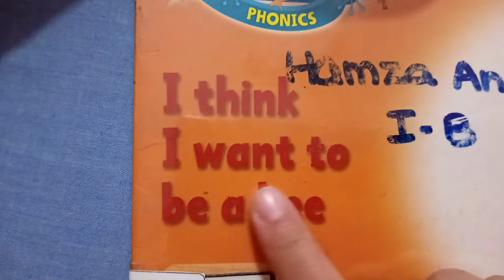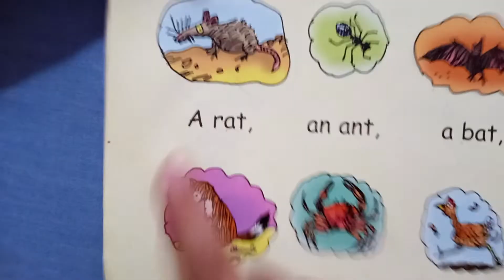I think I want to be a bee 🐝 read by zk